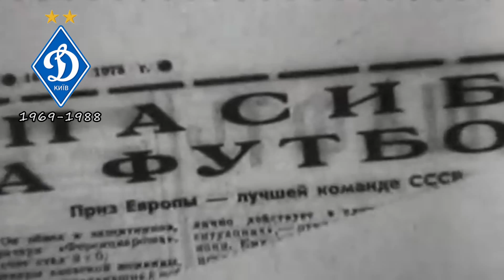Легенды Футбола: Олег Блохин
#5.3 Легенды Футбола!
Пятый сезон передачи Легенды Футбола, в которым вы собираете символическую сборную лучших игроков СССР/постСССР!

История легендарного форварда киевского Динамо, обладателя золотого мяча - Олега Блохина!

Любишь футбол и всё что с ним связано? Тогда тебе к нам! Новости, мемы, лучшие футбольные видео и розыгрыши! Футбол-Экспресс